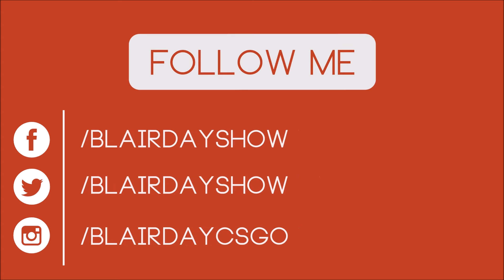INTENSE COUNTER STRIKE CLUTCH 2.27.16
Check out CS:GO Dice to get a chance to double your skins

If you like the intro and outro, be sure to check out the channel of the guy that provided them to me.